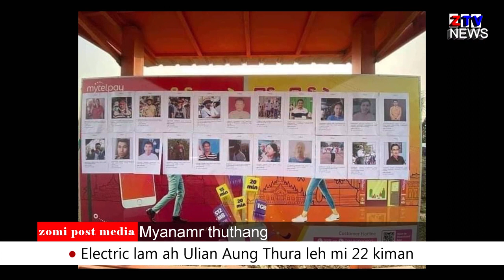ZTV-Daily News || Mar 20, 2021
Zomi Post Media pan Nisim Thuthang genkhiatna